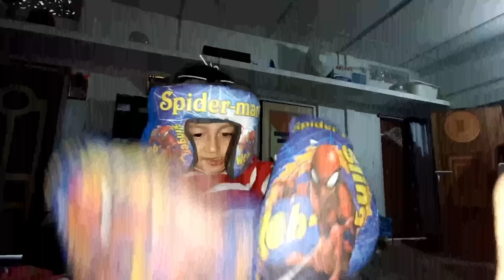ডাঙৰ YouTuber হলে Ego Important নেকি?